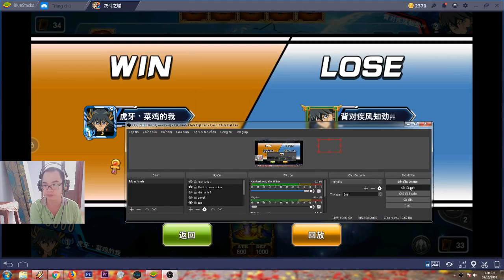Quá bá đạo -Đế vương được tăng sức mạnh !Game Hot YUGIH5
Quá bá đạo -Tà Đế được tăng sức mạnh !Game Hot YUGIH5
Game giải trí từ nay sẽ chuyển sang ngôi nhà mới. Với 1 ngôi nhà mới chúng ta sẽ có nhiều cảm hứng, nhiều đề tài, nhiều ý tưởng hay để làm video ơn.
Kênh Game Hot sẽ gửi đến các bạn những video hay nhất về game YUGIH5-Liên Quân Poke